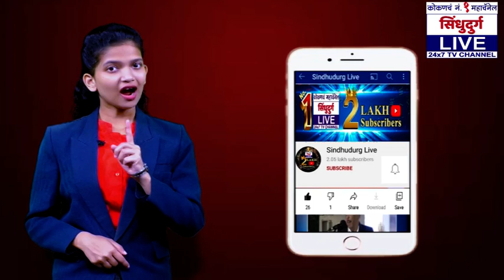विहिरीत पडून सांबराचा मृत्यू